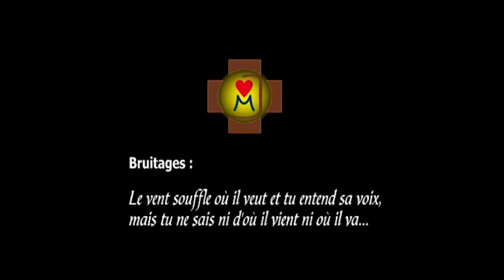Construction de l'Eglise : [069] Architecte